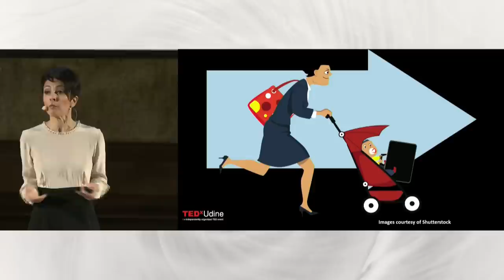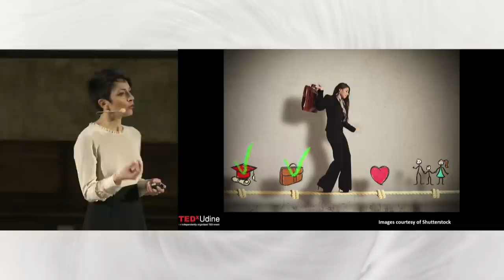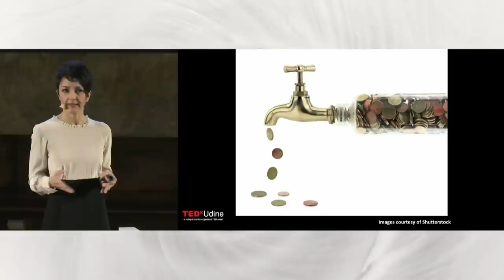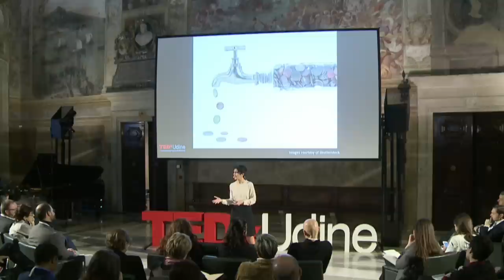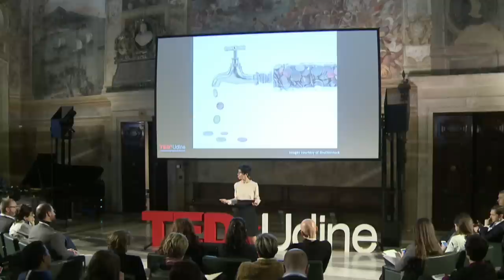Il tempo delle donne | Valeria Filì | TEDxUdine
Le donne, nei Paesi più sviluppati, vivono una dimensione del tempo diversa dagli uomini, sempre in bilico tra lavoro produttivo e lavoro riproduttivo e di cura. Divise tra il desiderio di procreazione, l'ansia di essere delle buone madri, l'aspirazione a realizzarsi professionalmente e ad essere economicamente autonome, sempre più spesso le donne subiscono il tempo "degli altri" senza riuscire ad imporre "il proprio tempo" e a trovare "il tempo per se stesse". Valeria Filì propone la sua tesi per migliorare la condizione femminile.
Women, in the most developed countries, live in a different time dimensions than men, because they juggle with their job, household choirs and motherly duties. Torn between the desire for procreation, the anxiety of being good mothers, the aim to be professionally successful and financially independent, all they can do is accept other people's timings without laying down their own time and making time for themselves. Valeria Filì proposes her thesis to improve the status of women.

Valeria Filì is Full Professor of Labor Law at the University of Udine, where she teacher Labor Law and Social security Law. Born in Udine in 1972, she graduated in Law in 1996 at the University of Trieste and completed her PhD in 2001 about Labor Law at the University of Padua. In 2002 she began her academic career, that progressed up to her becoming tenured professor in 2012. She also has a daughter since 2008 and for the last10 years has published 2 monographs and about ninety papers and articles. Her research field, predominantly juridical, revolves around issues on the Labor Law, Social Security Law, Labor Relations and equal opportunities.